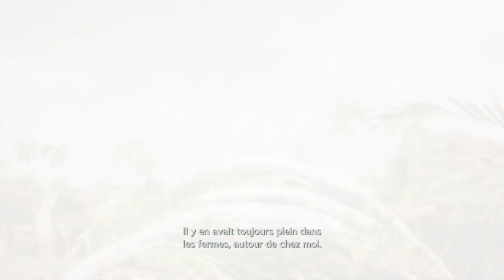Crisis Core Reunion Final Fantasy 7 Let's play FR - épisode 2 - En route pour le Wutai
Bonjour tout le monde, on se retrouve pour le 2eme épisode de Crisis Core Reunion Final Fantasy 7 en Let's play FR . Dans cet épisode on va aller en direction du wutai